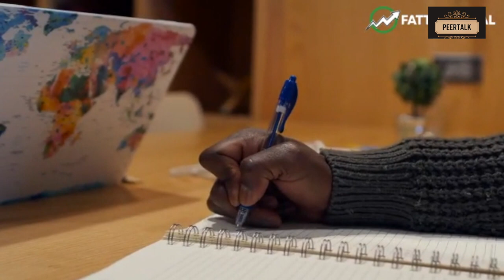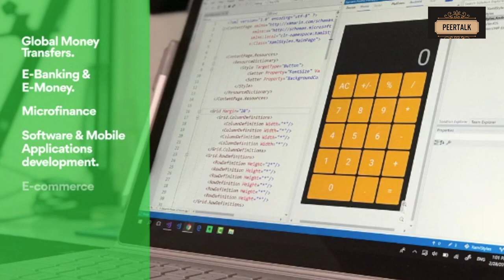Hamidou Jallow of “Jallos food” talks how he starts a food processing factory | PeerTalk 37 10-09-23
First of its kind in the history one of the most popular Gambian dishs love by many to be processed and canned for easy access and convenience for the entire globe. Jallos Food is a food manufacturing business started by a Gambian who lives in The U.S with the aim of selling The Gambian dish to the world something that nobody ever did. Please help support this initiative by sharing the video and visiting the company’s website for more details